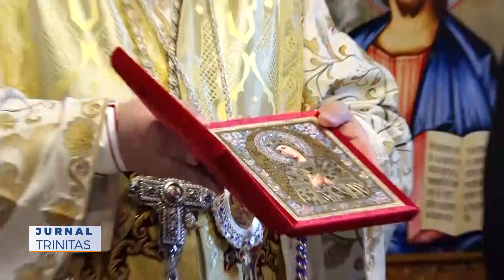Liturghie arhierească în Parohia Mihăilești 1